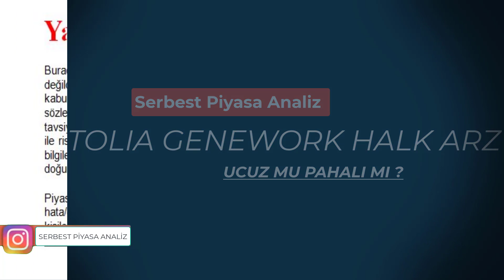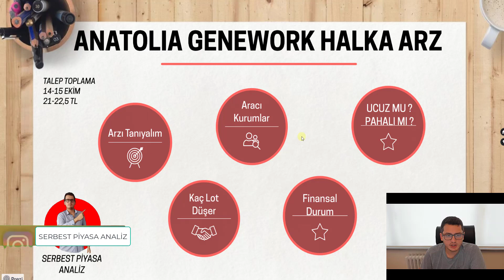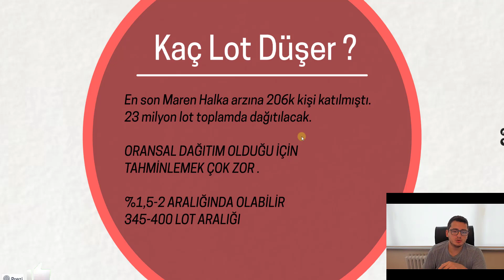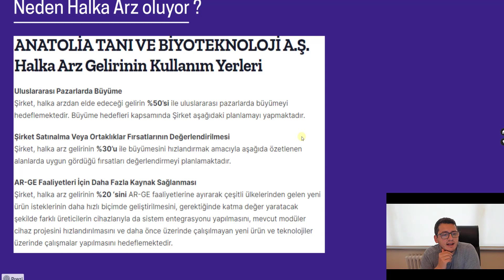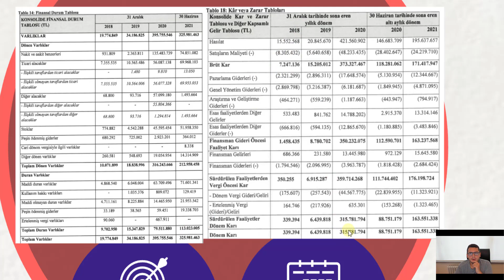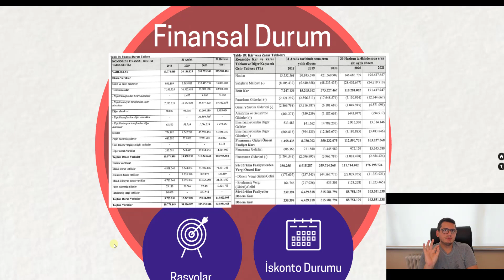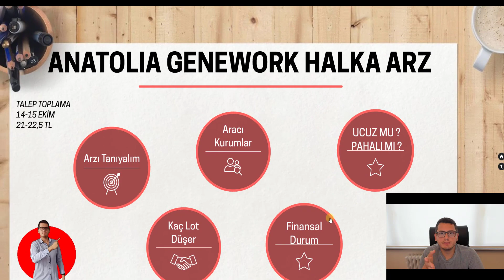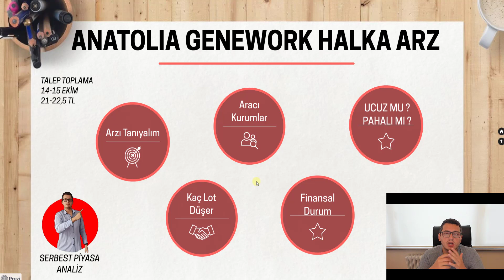ANATOLIA GENEWORKS HALKA ARZ | ANGEN HALKA ARZ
Merhaba Arkadaşlar ,

ANATOLIA GENEWORKS HALKA ARZINI İNCELEDİK.

F/K DÜZELTME : 15.13
Sektör F/K : 17,7

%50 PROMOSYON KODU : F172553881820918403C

Bu paylaşımlar alım/satım için bir tavsiye veya yorum olmadığı için gerçek hesapta kullanılması kesinlikle tavsiye edilmemektedir"